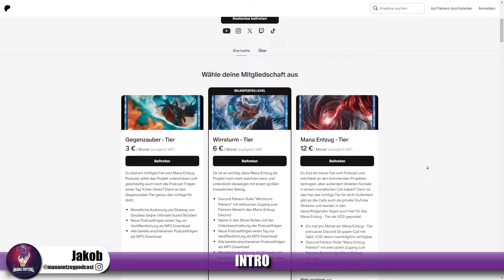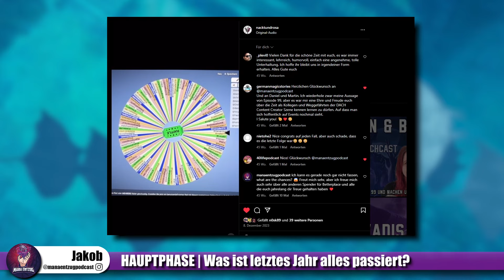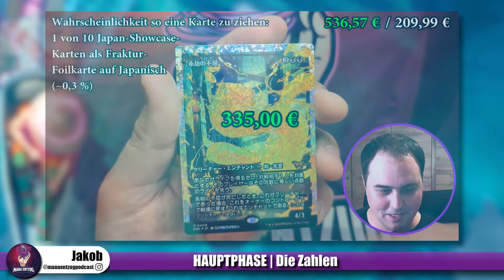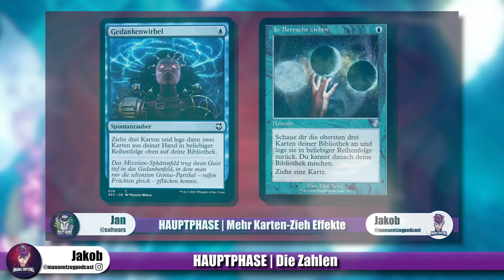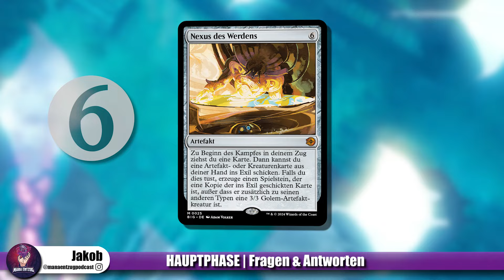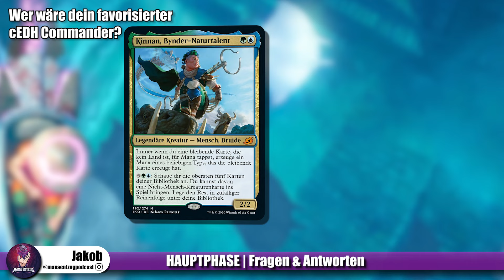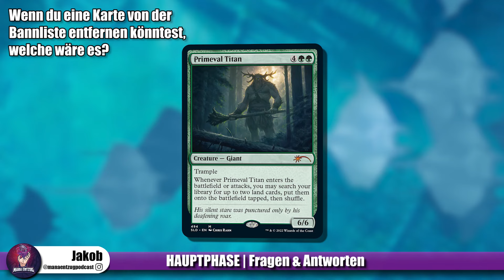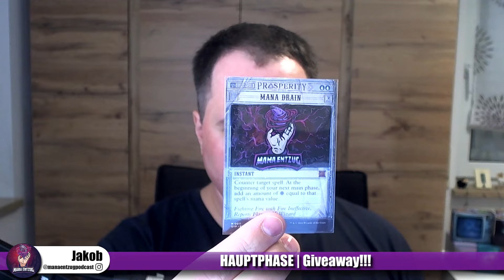2 Jahre Podcast + Jubiläums-Giveaway | Mana Entzug 106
Heute ist die 2-Jahre Jubiläumsfolge vom Mana Entzug Podcast 🥳

Wenn ihr neu dabei seid, könnt ihr auch gerne ein Thema vorschlagen, was ihr euch mal wünschen würdet

ODER/UND

- Den Mana Entzug Podcast auf Spotify folgen und den Podcast bewerten und diese Folge kommentieren,mit eurer Lieblingsfolge von Mana Entzug oder einem Thema, was euch mal interessieren würde, was ich machen soll

ODER/UND

- Auf den Mana Entzug Discord kommen und im 2-jahres-jubiläum-q-und-a schreiben, was eure Lieblingsfolge ist oder was ihr euch gerne als Thema mal wünschen würdet

-Teilnahmezeitraum geht vom 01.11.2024 um 09:00 Uhr bis zum 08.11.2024 um 18:00 Uhr

- Eine Barauszahlung des Gewinns ist nicht möglich.
Gewinnansprüche können nicht übertragen werden

- Jeder Teilnehmer muss älter als 18 Jahre sein
Das Gewinnspiel wird nicht von Instagram/Wizard oder anderen unterstützt und steht in keiner Verbindung dazu

- Versand nur innerhalb der EU (Schweiz ausgeschlossen). Die Daten vom Gewinner/Gewinnerin (Anschrift, Name etc.) werden von mir nur für den einmaligen Versand des Gewinns genutzt und werden in keiner anderen Weise genutzt, verkauft, gespeichert, oder weitergegeben.

Heute kommt eine für mich ganz besondere Podcastfolge raus, und zwar das 2 Jahre Mana Entzug Jubiläum! Mit 106 Podcastfolgen und mit keiner einzigen Folge Pause ist Mana Entzug der einzige deutsche Magic: The Gathering Video-Podcast , der wie ein Uhrwerk seit 2 Jahren, Woche für Woche Freitags um 9:00 Uhr, eine Folge veröffentlicht hat. Und das macht mich schon sehr Stolz!

In dieser Jubiläumsfolge gehe ich darauf ein, was so das letzte Jahr alles für mich als Creator und dem Podcast so passiert ist und lasse das gesamte Jahr Revue passieren. Im Anschluss gehe ich dann auf den aktuellen Stand des Podcast Projektes, die aktuellen Zahlen und dann die Aussicht auf das, was ich kommendes Jahr noch geplant habe, ein.

Vor einiger Zeit hatte ich dann auf dem Discord und in einer Instagram Story gefragt, was ihr so für Fragen zu mir, dem Podcast oder meiner Band habt, damit ich wieder ein Segment "Fragen & Antworten" füllen kann und es sei gesagt: Ich habe einige Fragen erhalten, auf die ich alle eingehe :-)

Wirrsturm - Tier:
MTG mit Patrick
Kembo123
Kacy Thirumalthasan
CardCast3r
Emre

Mana Entzug -Tier:
JohnDent
HenniDanger
Madymax245

00:00:00 Intro
00:02:17 Startphase
00:02:50 Hauptphase | Was ist letztes Jahr alles passiert?
00:14:55 Stand Heute
00:16:55 Die Zahlen
00:29:02 Mein Plan für die Zukunft
00:36:42 Fragen & Antworten
01:09:29 Giveaway!!!
01:14:12 Endphase | Commander Format Panel

Mein Dank an all die Gäste, die in den letzten zwei Jahren beim Mana Entzug Podcast zu Gast waren:

Tobi (Mein Kumpel, der mich zu Magic gebracht hat)
Matze (Commander Amateur)
Rob (Der Magische Investor)
Jan Baßler (Salt Wars)
Ove (EDHLove blog und Co-Host von Shiny’s Command)
Alex (Die Commanderschmiede, zweithäufigster Gast)
Dominik Mayer
Patrick (Shiny’s Command)
Robin (Yugisocke)
Patrick (MTG Mit Patrick)
Freddy (Commander Kompass)
Nico (CardCast3r)
Mark (MTGBlackSet/Co-Host von Radio Ravnica)
Jonas (40 Life Podcast)
Tobi (Elder Demon Highlander)
Sebastian (Innistrad Inn)
Daniel & Martin (ehemals Nackt und Rosa)
Chris (Oops all Salt)
Mina (Minakeks)
Daniel (Daniels Magic Bude)
Marius (Commander Kompass)
Robin (Radio Ravnica/ Gamerii)
Bolle (Herumkommandiert)
Frau Hase
Tim Zoat

Du hast Fragen, Anregungen oder suchst Leute zum Magic spielen? Komm auf den Discord von Mana Entzug oder kontaktiere mich einfach über die Social Media Kanäle.

Jakob,
Mana Entzug Podcast

This content is unofficial Fan Content permitted under the Fan Content Policy. Not approved/endorsed by Wizards. Portions of the materials used are property of Wizards of the Coast. ©Wizards of the Coast LLC.